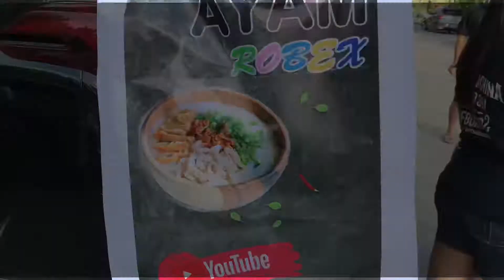Alphard Jualan Bubur Ayam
Jualan bubur ayam identik dengan makanan kaki lima. Oleh bubur ayam robex ( Robusta Extra) mengangkat bubur ayam menjadi lebih elit, dengan foodtruck alphard 2020 transformer dijamin bersih, higienis, dan tetap dengan harga murah dan menyehatkan jualan sesuai dengan protokol kesehatan pakai masker, handglove, tetap jaga jarak.
viral